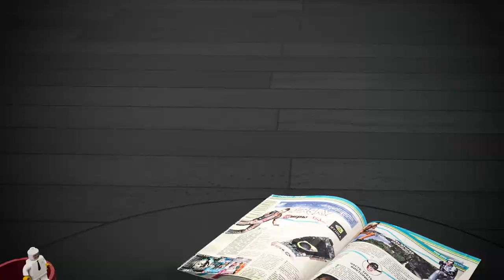Новый хит от Tencent? | Обзор Synced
Сегодня у нас на обзоре новая хит-игра от компании Tencent - Synced. На наш взгляд у нее есть все, чтобы порадовать современного геймера, т.к. почти всем новым трендам она соответствует. Игра по сути является помесью огромного числа популярных игр: Warzone, Pubg, Apex, The Cycle. А что из этого получилось?

0:00 - Начало
1:41 - Сюжет
2:31 - Геймплей
11:02 - Атмосфера
12:37 - Итог